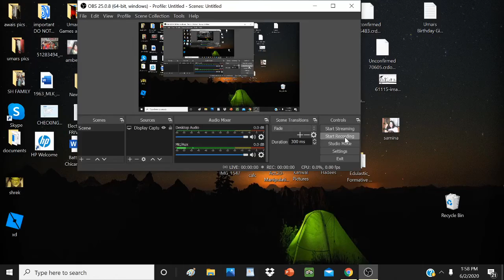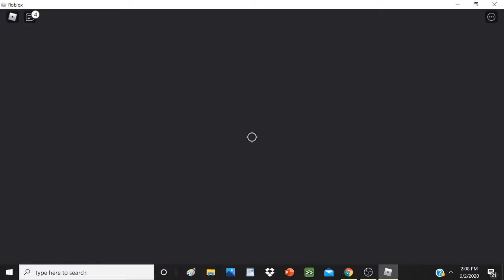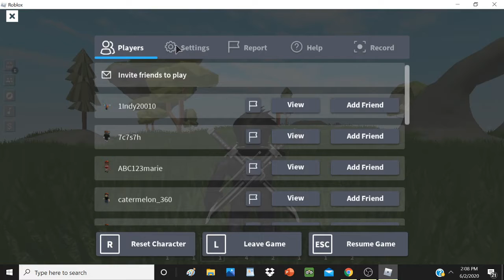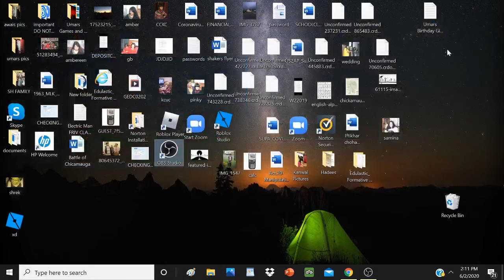Stop Motion Announcement + Roblox Skyblock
We will talk about the Roblox Sky block and some news about my Lego stop motion The Breach.